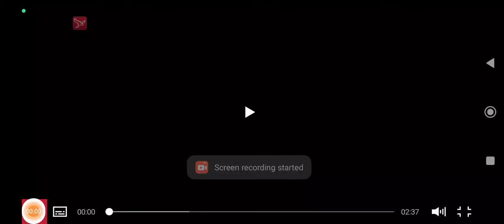Subsail 2023 Biddinghuizen